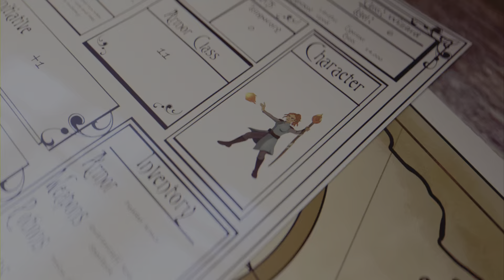Skyrim episode 1: Escape From Death